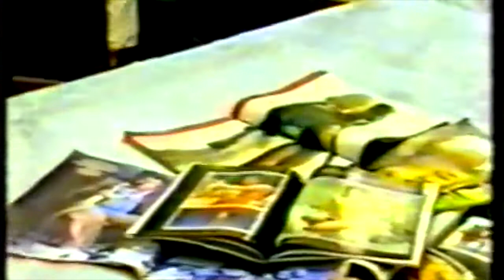Clip from Stealing Beauty 红颜劫 (1988), lost TV series on the 1971 Lin Biao coup and Zhang Ning (3)